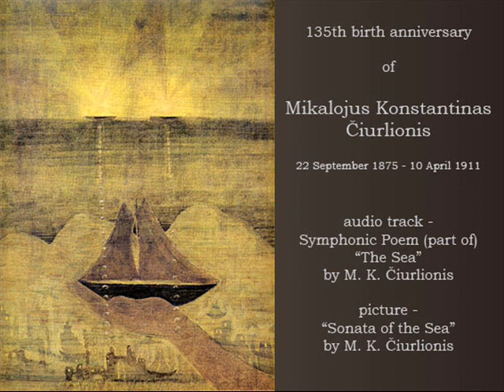Symphonic Poem "The Sea" on the 135th birth anniversary of M. K. Ciurlionis at National Art Museum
Symphonic Poem (part of) "The Sea" on the 135th birth anniversary of  Mikalojus Konstantinas Ciurlionis (22 September 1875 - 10 April 1911) at M. K. Ciurlionis National Art Museum.

Poem playback recorded (at M. K. Ciurlionis National Art Museum) and mastered by Child o′Storm.

Recording authorized by M. K. Ciurlionis National Art Museum administrators.

Music of the original recording performed by The Lithuanian State Symphony Orchestra (conductor Gintaras Rinkevicius).

Photo and M. K. Ciurlionis picture (Sonata of the Sea) reproduction from Child o′Storm archive.